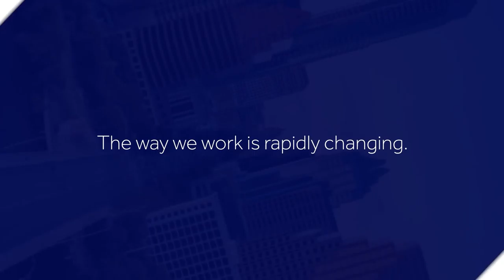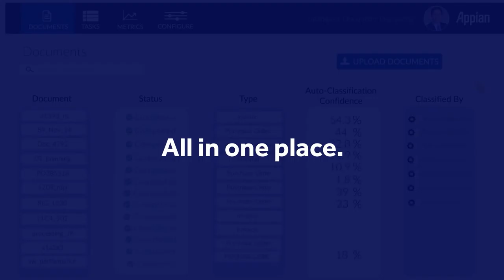Appian at Smart Manufacturing 2021, Sweden (Spotlight)